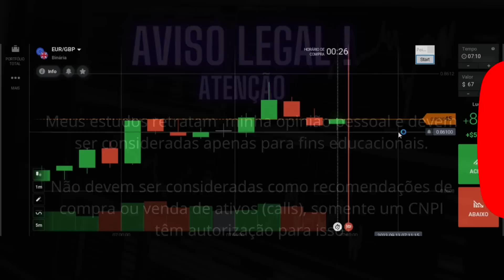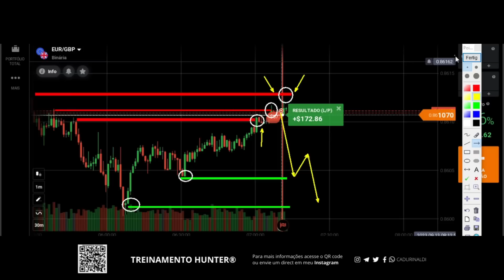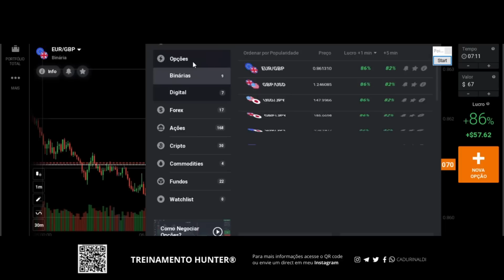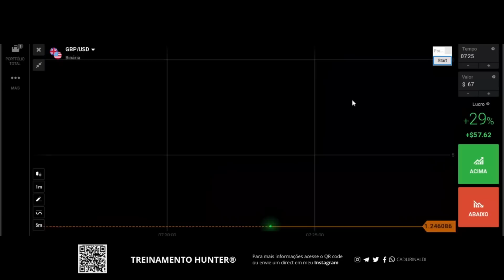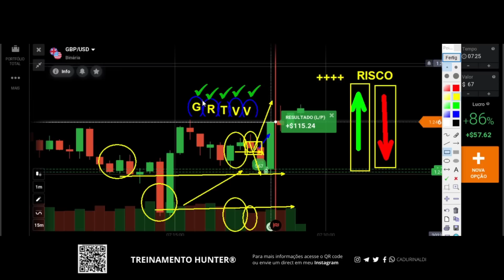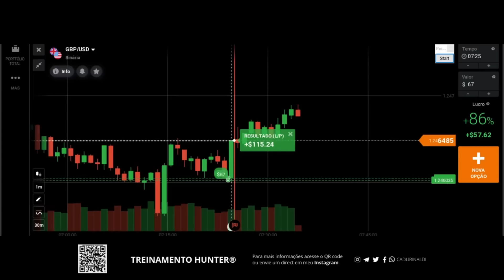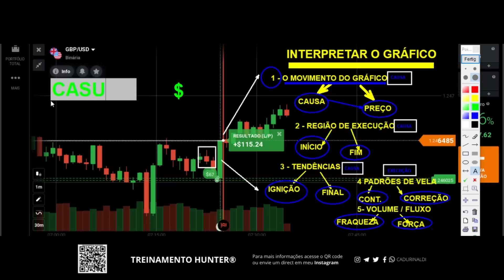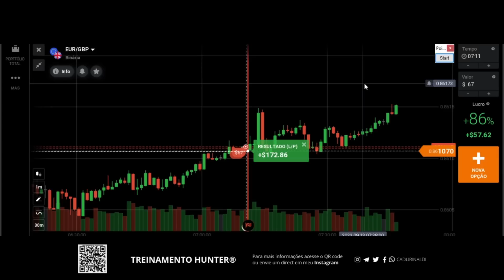Aprenda como interpretar a CAUSA DO MOVIMENTO do gráfico para operar a LÓGICA DO PREÇO.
Aprenda como interpretar a causa do movimento do gráfico para operar a lógica do preço em região de suporte resistência.

Todo aquele que é iniciante deve não se preocupar em ganhar dinheiro no daytrade no início de seus estudos e sim em saber como interpretar o gráfico e o movimento do preço de forma correta a ponto de entender qual a causa do movimento do gráfico para saber se o preço vai subir ou vai descer, ou seja, se vai haver valorização da moeda base em relação a moeda de cotação com a aplicação de forma simples e correta de como operar lógica do preço na região de suporte e resistência.

A região de suporte resistência é onde estão os pontos de interesse para comprar ou vender o ativo no gráfico, mais para isso você deve saber como operar suporte e resistência e compreender como operar a lógica do preço nessas regiões, se você não souber  como analisar a causa do movimento do gráfico e como operar a lógica do preço em suporte e resistência dentro desse movimento do preço nada adianta fazer as marcações de suporte e resistência porque você vai acabar operando em região errada e quando aplicar padrões de vela ou padrão de vela de entrada não vai ter resultados e você vai achar que a culpa foi da execução da negociação e o erro está na leitura gráfica da causa do movimento do preço no gráfico.

🚨Links importantes🚨

índice do Vídeo:

0:01 Inscreva-se
0:05 Deixe seu like
11:00 Aprenda como interpretar a causa do movimento do gráfico
15:00 Como analisar o movimento do preço em região de suporte e resistência
21:00 Como operar a lógica do preço em relação ao movimento do gráfico
25:00 Como operar suporte e resistência e analisar o movimento do preço
29:00 O movimento do preço e o suporte e resistência
31:00 Melhores regiões para operar suporte e resistência
35:00 Melhores regiões para aplicar a lógica do preço
37:00 Deixe aqui seu comentário.
Compartilhe com um amigo este vídeo